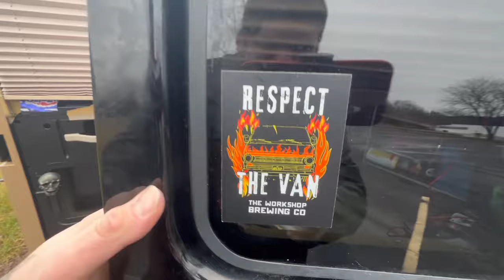I moved into my van | Van Tour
Here it is, Finally the tour of my home on wheels!

Need some on the go power check out jackery the best in the business for electric generators!